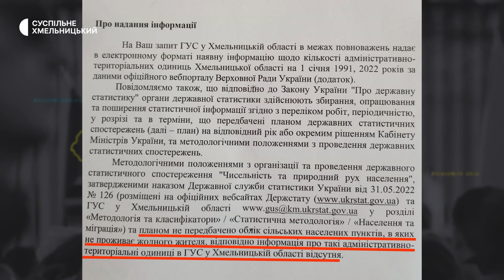Безлюдне село на мапі Хмельниччини: чому там зараз ніхто не живе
Село Гамарня, де не залишилось жодного жителя, існує в Новодунаєвецькій громаді Кам’янець-Подільського району. Як розповіла Суспільному Галина Кицюк, староста округу, до якого належить населений пункт – Гамарня стала занепадати у 80-х роках минулого століття.

Що залишилось від села та чому там зараз ніхто не живе дізнавалася команда Суспільного.